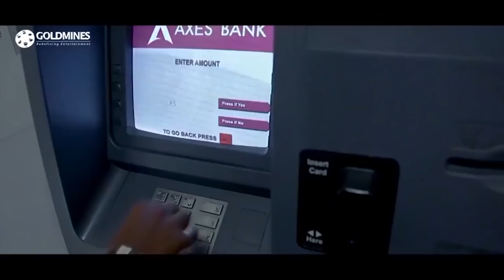कार्थी ने कैसे गुंडे को मुँह तोड़ जवाब दिया जब गुंडे उसे बेवजह परेशान कर रहे थे | साउथ बेस्ट सीन